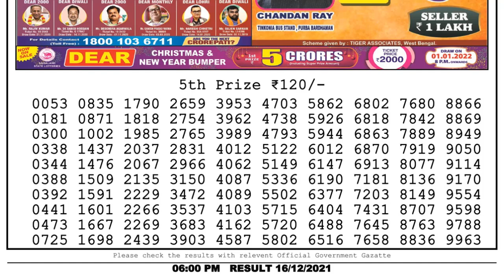Lottery Sambad Result 6pm 16.12.21 Nagaland State Lottery Result